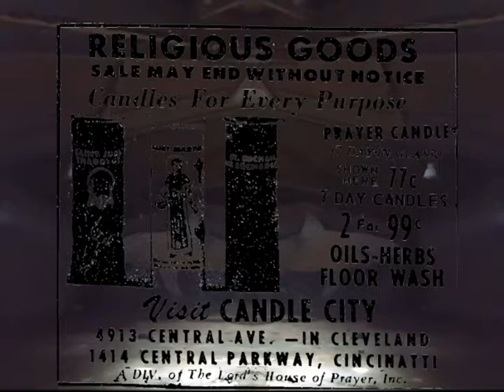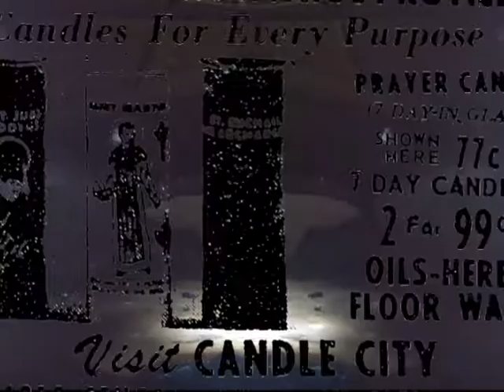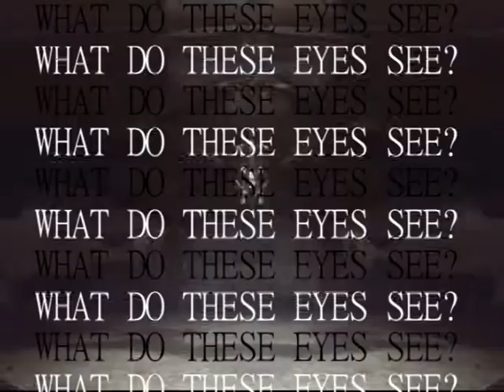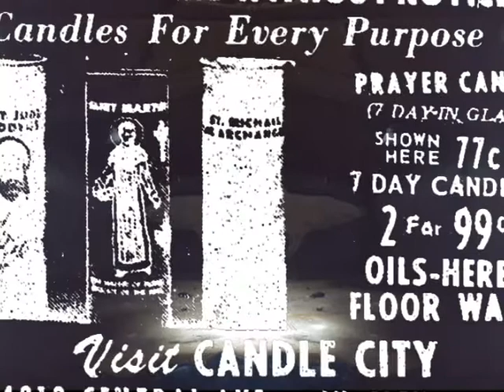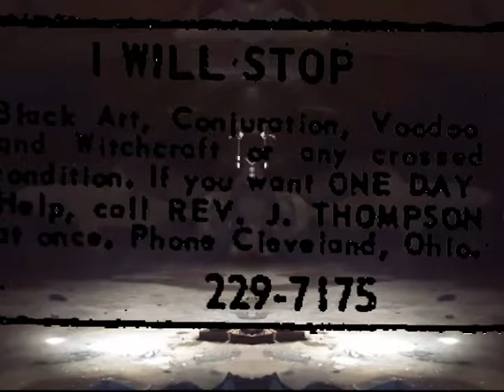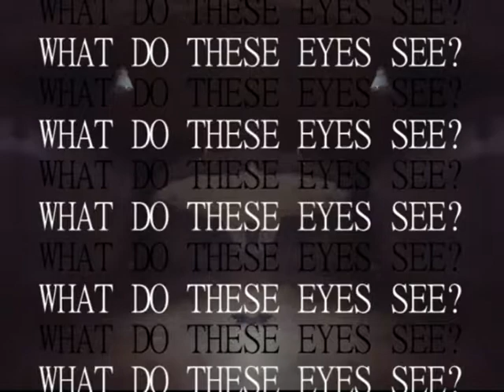Witchbeam: Crash Course For The Ragers Excerpt